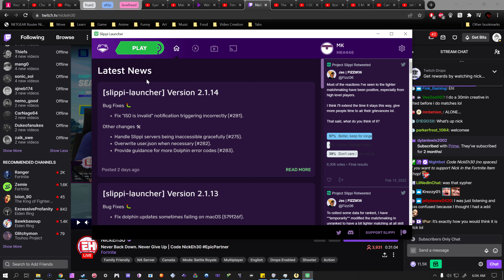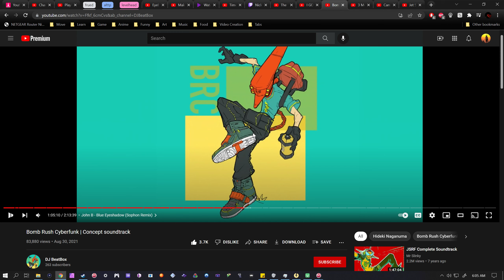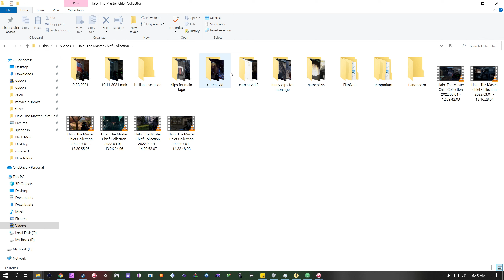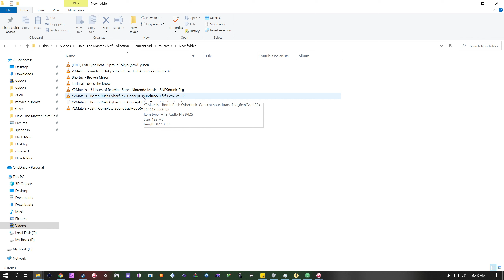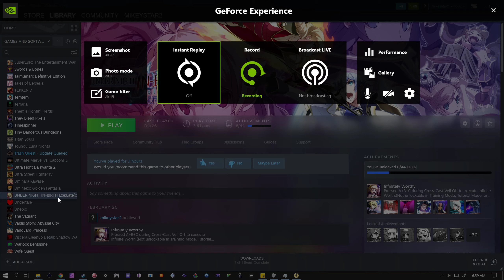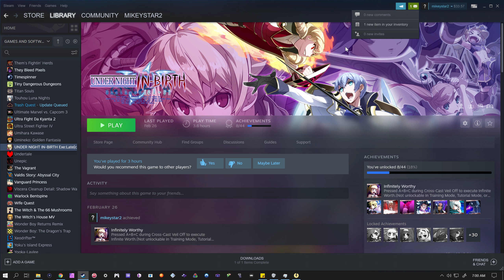Beyond Melee + UNDERNIGHT 3/02/2022